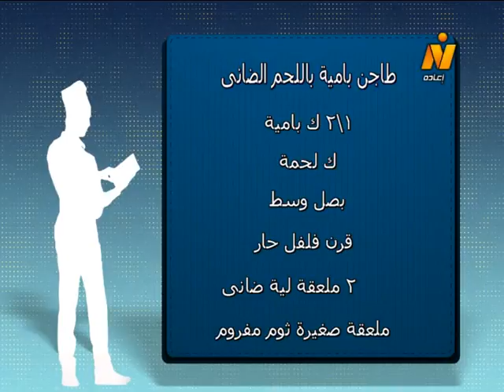أكلات عيد الأضحى׃ طاجن بامية باللحم الضاني – فشة وكرشة والسجق أو الممبار